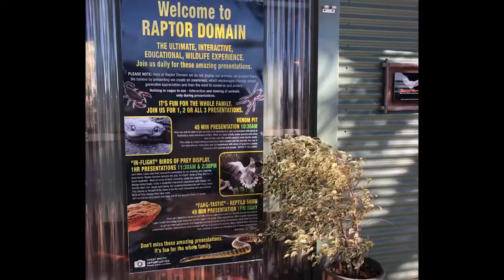American River Kangaroo Island South Australia...a quick tour, just gorgeous.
Quick tour of American River Kangaroo Island South Australia. Footage captured in 2019.

Accommodation - Stringy Bark￼
Food - The Oyster Shop Farm direct oysters and seafood.

No part of this video (including thumbnail images or written copy)  may be reproduced or transmitted in any form or by any means, electronic or mechanical, without the written permission of the copyright holder.